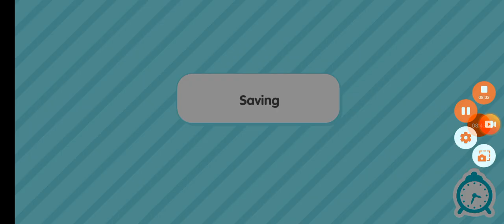toca Boca while am at a sleep over with Sandy cheeks and she wouldn't stop scratching her back 😭